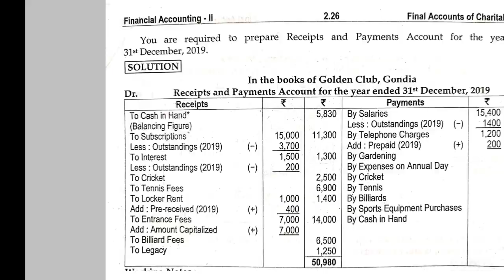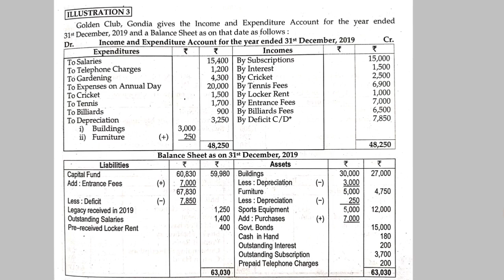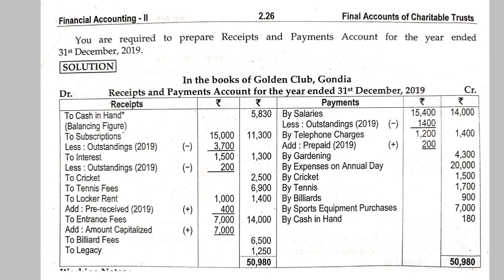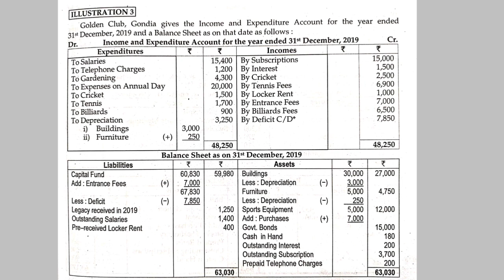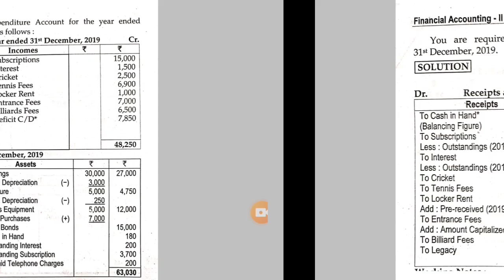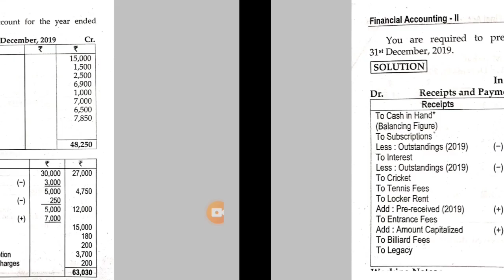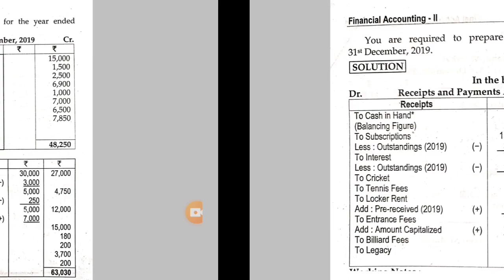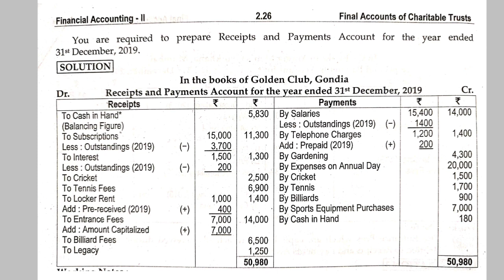Final Account of Charitable Trusts || Problem No 3. || FYBCOM SEM-II || SPPU